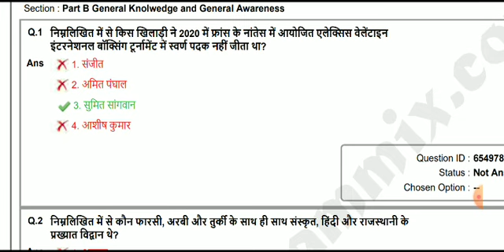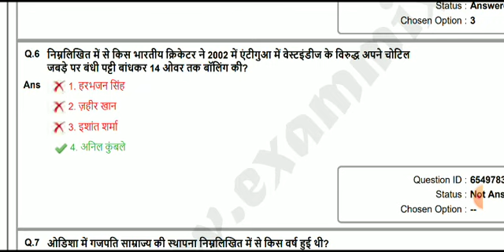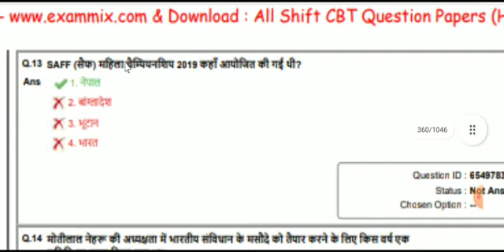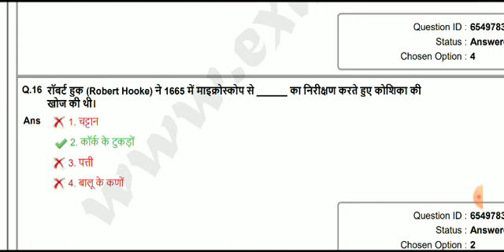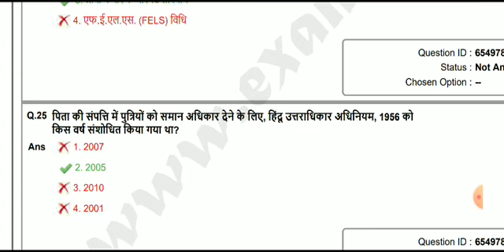💯💥SSC CGL CPO CHSL🔥previous years GK&GS 2021 Important for CGL CPO CHSL MTS RLY BPSC BSSC SI POLICE